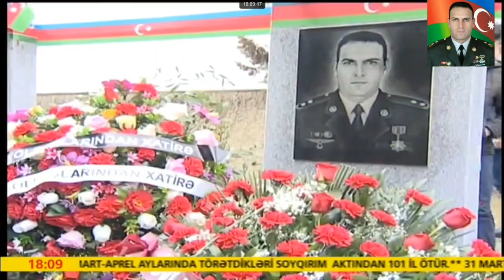Milli qəhrəman Mirzəyev Murad. National hero Mirzayev Murad.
Milli qəhrəman Mirzəyev Murad.
            Müəllif: Səttarov Mahir
Odlar yurdunun qəhrəmanı Murad.
Mərdliyini yaşadır rayonunun Sabirabad.
Xalqını bayrağını yaşadan azad.
Azərbaycanı dünyaya tanıtdıran övlad.

Hərb meydanında göstərdin istedad.
Azərbaycan söyləyəndə olardın şad.
Haqq yolunda etmişdin etiqad.
Məğrur duruşundan düşmənlər bərbad.

Xocalı şəhidlərindən duymusan fəryad.
Hesabın sormusan Ermənidən adbaad.
Qisasın almısan mərdcəsinə ustad.
Cavabın almışdır Erməni cəllad.

Cənab polkovnik leytenant Murad.
Vətən torpağını eləyən abad.
Xalqının qəlbində qazanan etimad.
İgidlik məktəbinə olunmuş istinad.

Qarabağ Azərbaycana mirasıdır əcdad.
Şuşa Xankəndi mənbəyidir irşad.
Xocalı Xocavənd gözəlliyi dilşad
 Kəlbəcər   Azərbaycandır  Laçınım azad.

Qarabağ həsrətli qəhrəman Murad.
Vətəni Azərbaycanı qoruyan övlad.
Talış kəndində sərgilədi istedad.
Şəhadətə ucaldı Mirzəyev Murad.